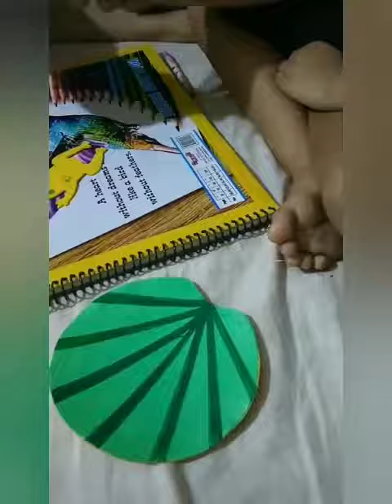Somya Chauhan fully involved in making Floating Frog in Makoons Online Summer Camp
Cutie Somya Chauhan is completely involved in making Floating Frog